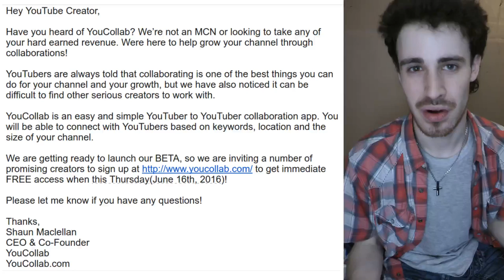YouCollab app Email - Let's Collaborate!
This new YouCollab app seems cool!